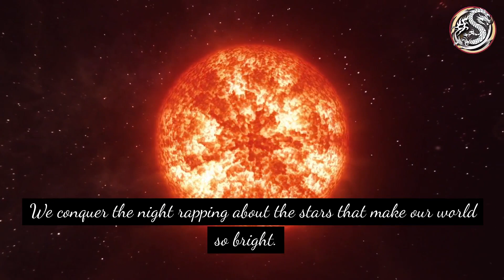Wild Mischief The Chronicles of Fearless Souls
It's an exciting adventure about a group of friends who set off on a journey of courage and friendship in search of the elusive Wild Mischief. Follow their story as they encounter new challenges and discover hidden secrets. With stunning visuals, intense action sequences and heart-pumping music, this is one series you won't want to miss! So join us on this grand adventure, and embark on a journey of discovery. Life is an adventure – come experience it with us.